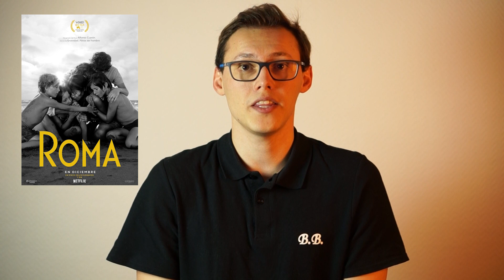LES TOPS FILMS 2018 DE LA RÉDACTION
Vous les attendiez tous : LES TOPS FILMS DE LA RÉDACTION !

Quels films ont marqué la rédaction en 2018 : Call me by Your Name ? Ready Player One ? Hérédité ?
Voici les TOP 3 de nos rédacteurs (et monteur) en vidéo !